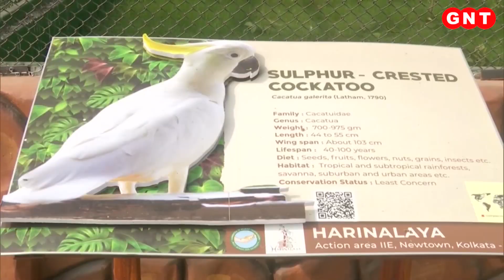कोलकाता में खुला Harinalaya Mini Zoo, कई आधुनिक सुविधाओं से है लैस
कोलकाता के हरिनालय मिनी जू में इन बेजुबानों को देखने वालों की खूब भीड़ लग रही है. बच्चे-बूढ़े-जवान सभी इस चिड़ियाघर को देखने के लिए उत्साहित नजर आ रहे हैं. कई सालों से इस जू को तैयार किया जा रहा था. पिछले 9 फरवरी को इसे आम लोगों के लिए खोला गया है.